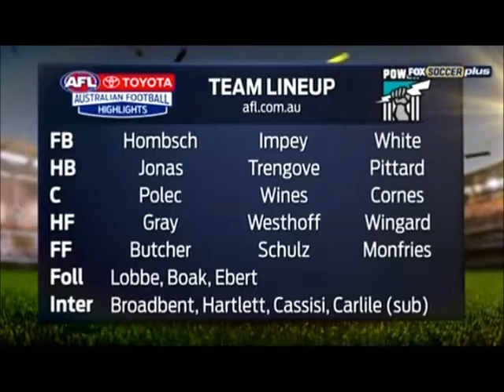2014.02.04 - AFL highlights show - Port Adelaide v Adelaide